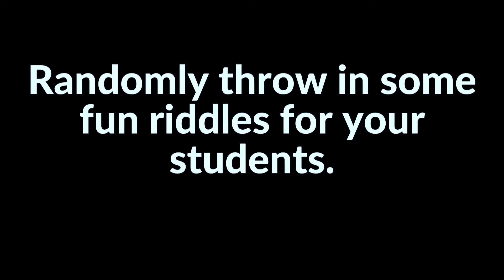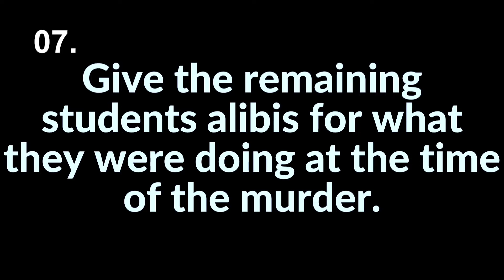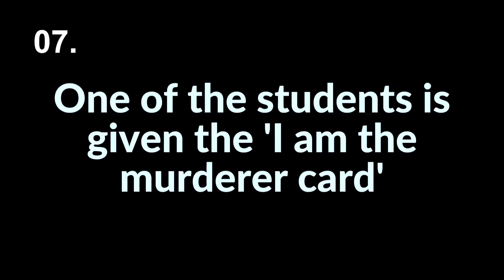esl group games| top fun 8 group activities for english class|fun esl team games